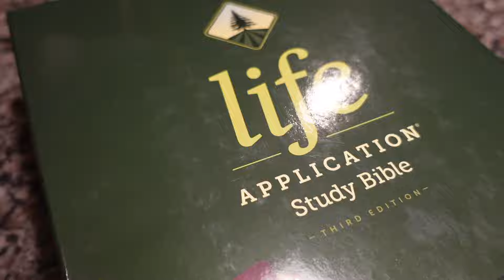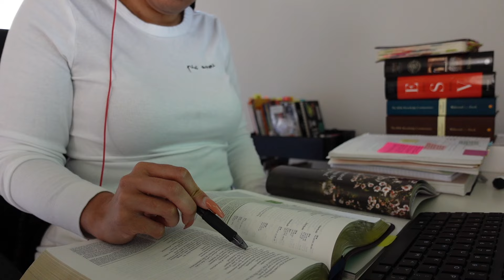New Bible | Focusing On Applying God’s Word | Dealing With Anxiety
Hey Loves,
In this video I unbox a Bible that I have been eyeing for a while, NLT Life Application Study Bible. I’m very happy to have this Bible and use it daily to help with my applying God’s  Word to my life. I also share a few Daily Grace Bible Studies I’m going through and how I get through moments of anxiousness. I hope you enjoy this video.

The Eight Prayer Watches:

The Eight Prayer Watches - Watch and PrayWatch and Pray | ”Watch ye therefore, and pray always, that ye may be accounted worthy to escape all these things that shall come to pass, and to stand before the Son of man,” (Luke 21:36, NIV).